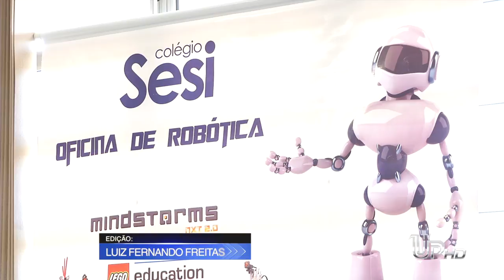Mundo Senai movimentou mais de 700 alunos em mostra tecnológica,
Mundo Senai movimentou mais de 700 alunos em mostra tecnológica, os estudantes participaram de palestras e minicursos sobre a área da indústria.